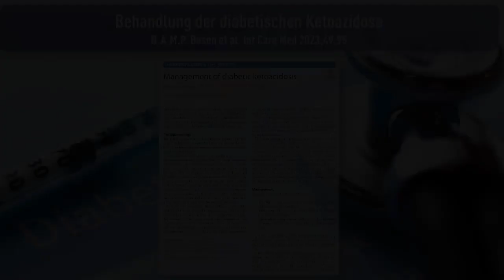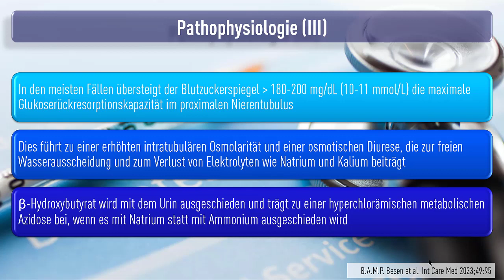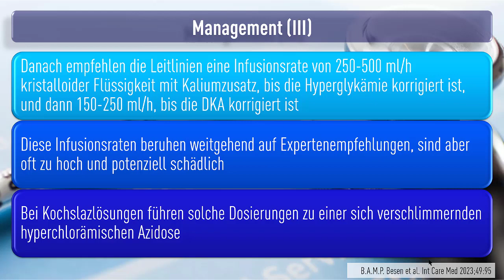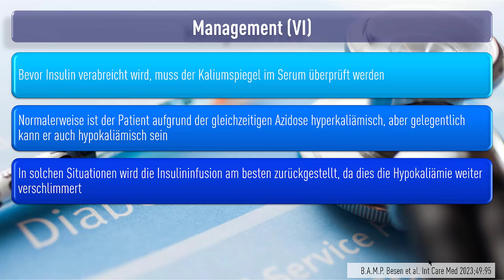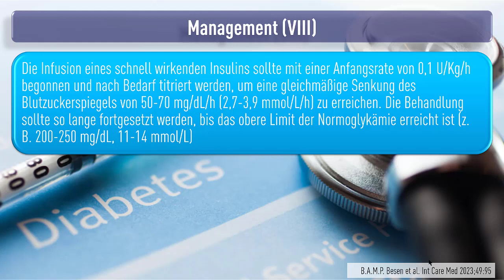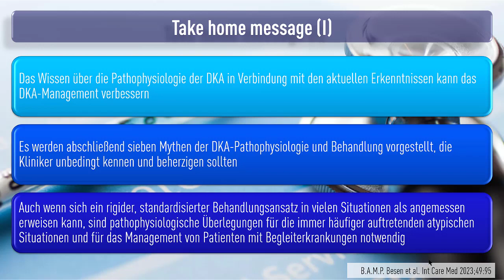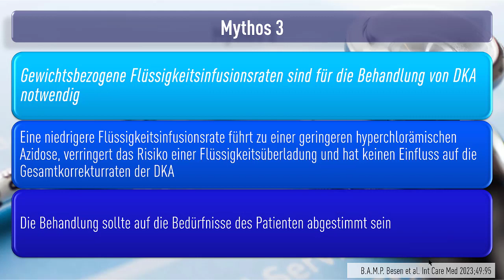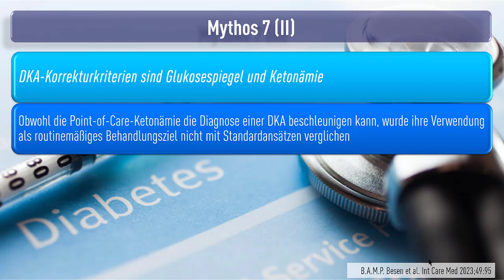Behandlung der diabetischen Ketoazidose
Quick Take Intensive Care Medicine 2023:
Bruno A. M. P. Besen et al. Int Care Med 2023;49:95-98
Das Wissen über die Pathophysiologie der DKA in Verbindung mit den aktuellen Erkenntnissen kann das DKA-Management verbessern. Es werden sieben Mythen der DKA-Pathophysiologie vorgestellt, die Kliniker unbedingt kennen sollten (Tabelle 1). Auch wenn sich ein rigider Behandlungsansatz in vielen Situationen als angemessen erweisen kann, sind pathophysiologische Überlegungen für die immer häufiger auftretenden atypischen Situationen und für das Management von Patienten mit Begleiterkrankungen notwendig.